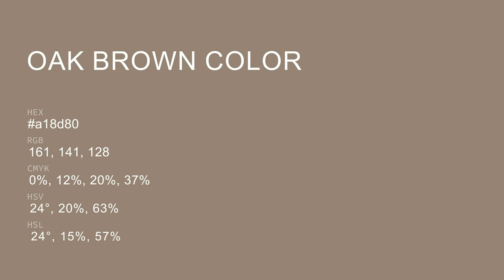Oak Brown color a18d80 hex color - Brown color - Cool color a18d80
What color is Oak Brown ? a18d80 hex color - Brown color - Cool color a18d80

Hex a18d80 Color Code is also known as Oak Brown color.